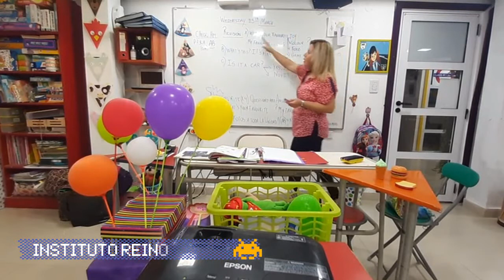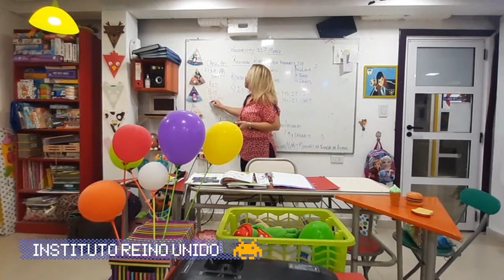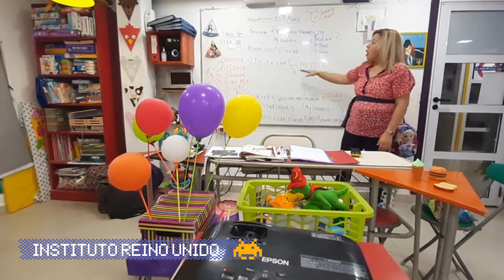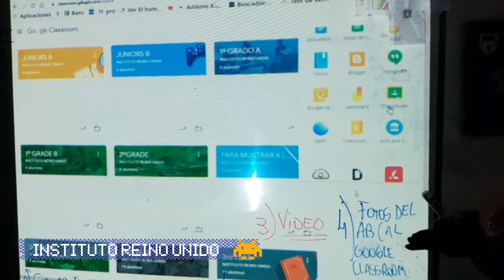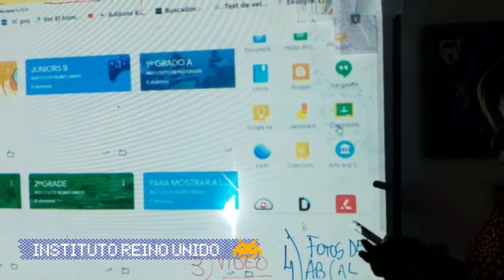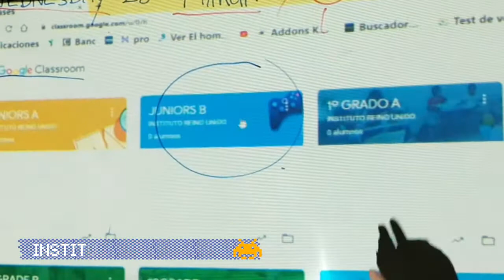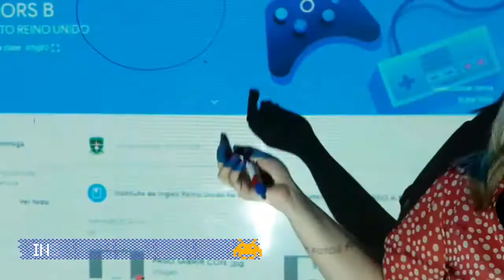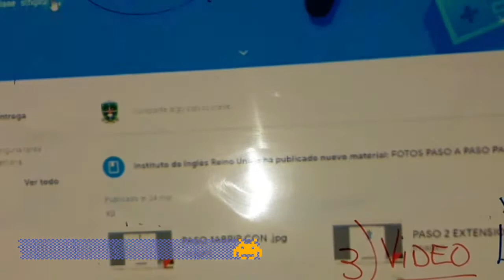VÍDEO DE INGLÉS CLASE 26/3/20 JUNIORS B 8 AÑOS .PARA GOOGLE CLASSROOM SALÓN VIRTUAL APRENDER DE CASA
VÍDEO DE INGLÉS CLASE 26/03/20 JUNIORS B 8 AÑOS .PARA GOOGLE CLASSROOM SALÓN VIRTUAL ONLINE  EN TIEMPO DE CORONA VIRUS